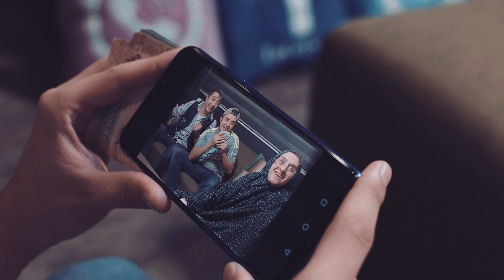برنامج غرائب و عجائب Yazan Nobani - يزن النوباني